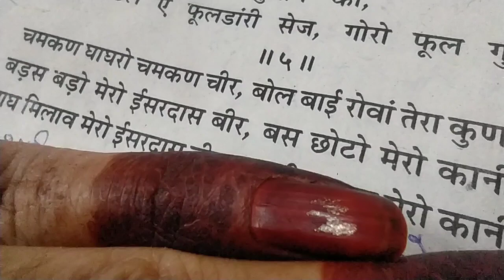गणगौर को सजाने का गीत !! Gangaur ko sajane ka geet !! Gangaur 2021